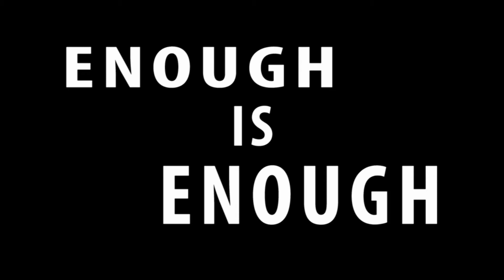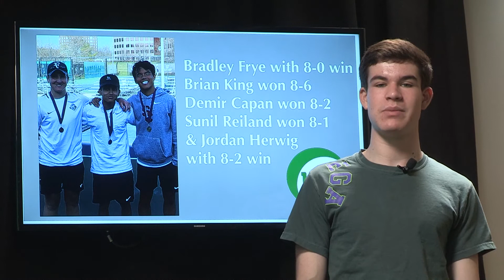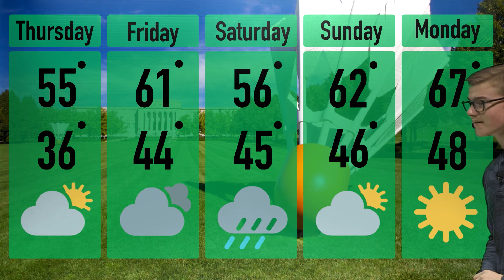BTVN April 18 2018